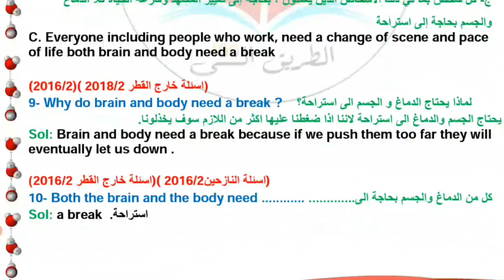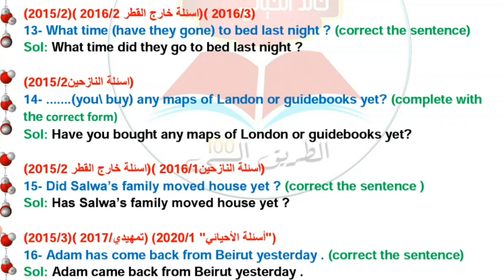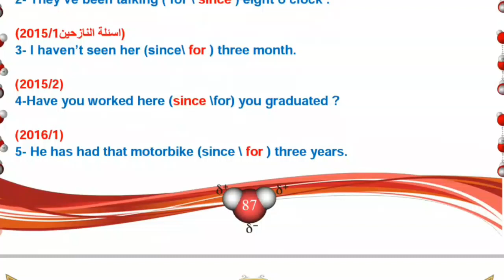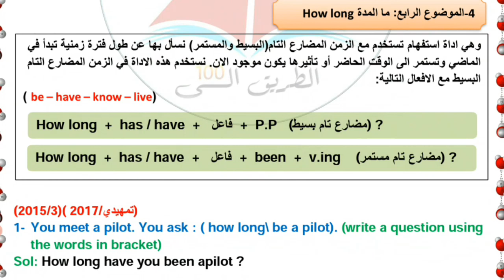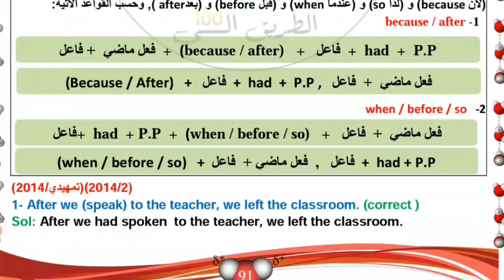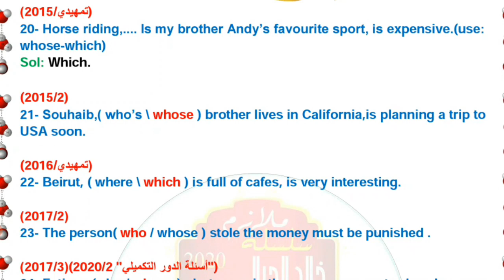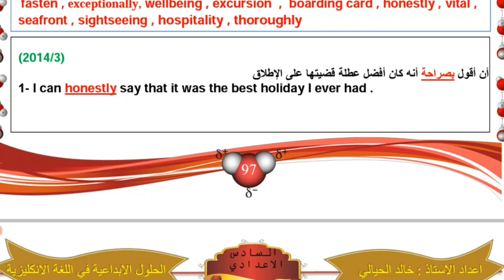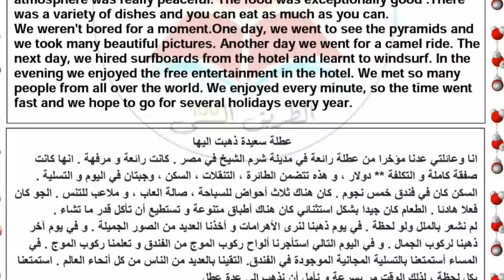الاسئلة الوزارية اللغة الانكليزي الوحدة الخامسة الصف السادس الاعدادي 2021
لَآيۣۗہكۣۗـۙ_مۣۗـۙشۣۗـۙآركۣۗـۙة_لَتۣۗـۙعۣۗـۙمۣۗـۙ_آلَفۣۗـۙآئدُة

﴿ ﺎللھُم ؏َـجِل لِوليڪَ ﺎلفَرج ‏﴾ ❤️🌿

دعاء الفرج ‏﷽ اللهم كن لوليك الحجة بن الحسن صلواتك عليه وعلى ابائه في هذه الساعة وفي كل ساعة وليا وحافظا وقائدا وناصرا ودليلا وعينا حتى تسكنه ارضك طوعا وتمتعه فيها طويلا برحمتك يا ارحم الراحمين

ال‏ملزمة الوزارية اللغة الانكليزية السادس الاعدادي للاستاذ خالد الحيالي

يا الله ❤️ اِلهى اَغْنِنى بِتَدْبيرِكَ لى عَنْ تَدْبيرى، وَبِاخْتِيارِكَ عَنِ اخْتِيارى، وَاَوْقِفْنى عَلى مَراكِزِ اضْطِرارى
يا صاحب الزمان عجل الله تعالى فرجك ❤️مدد حبيبي مولاي